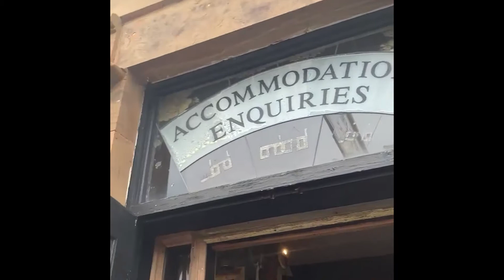Lake Meadowbank Camp| B Roll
Meadowbank camp was a hoot this year. Going wakeboarding, ski biscuiting, barefoot skiing, swimming, volleyball, and chilling out.
all the fun stuff!!
Hope you enjoy this video I put together of our camp.